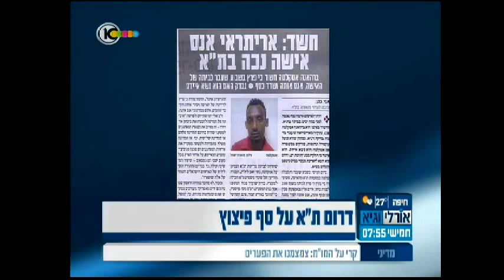מאי גולן בחירות לעיריית דרום העיר תל אביב 2013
:מאי גולן - שעומדת בראש רשימת
 "העיר העברית"
 למועצת עיריית תל אביב 2013 דרום העיר
מאי גולן סיעת העיר העברית - למען דרום ת"א
מאי גולן סיעת העיר העברית - למען דרום תל אביב